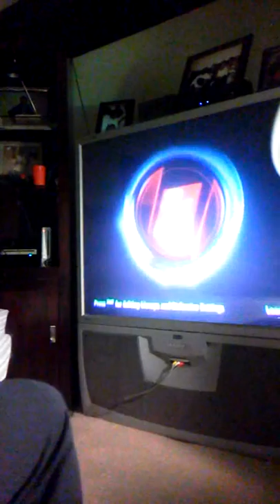me just chilling part 1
I'm just chillin in my house  just chilling you know  so yeah  want you should see if you should subscribe to me because I'm cool bro okay so yeahh watch the next vid. Lol(: